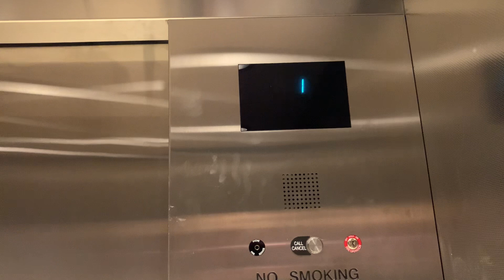Going down the Otis shuttle elevator at the Westin